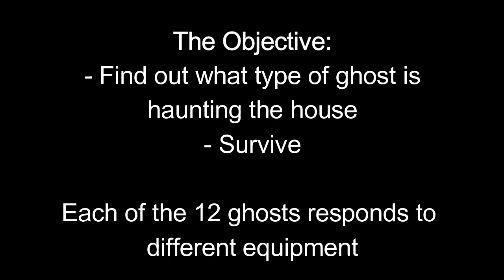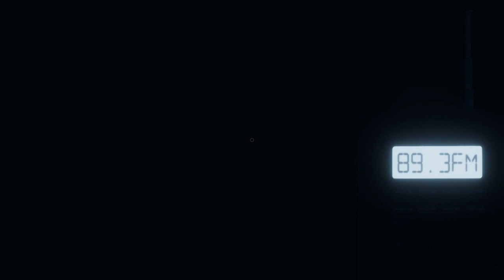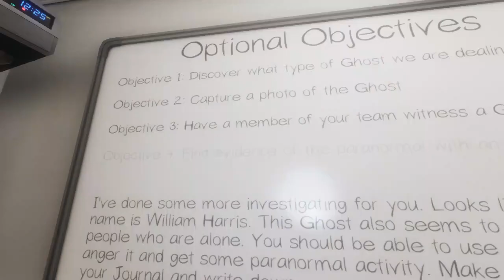Gaming Spotlight: Phasmophobia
Why am I doing this? Join us as we play a single player game of Phasmophobia, on PC ... Will the spookie get us? Will I cry my eyes out? Will I scream really loudly or swear? Tune in and find out.